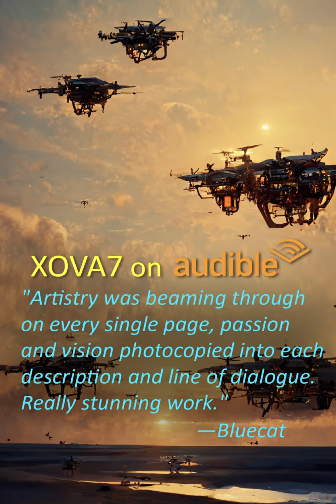Booktube - XOVA7 sci-fi audiobook on Audible